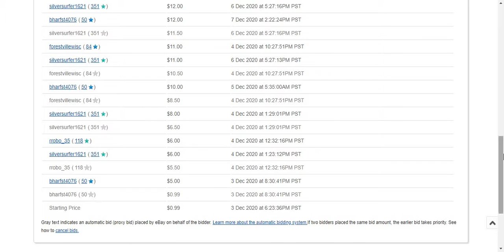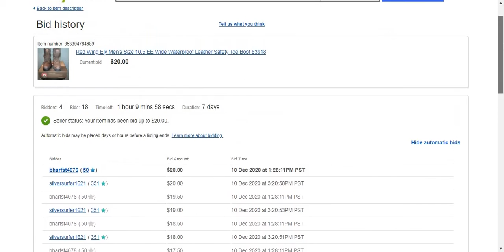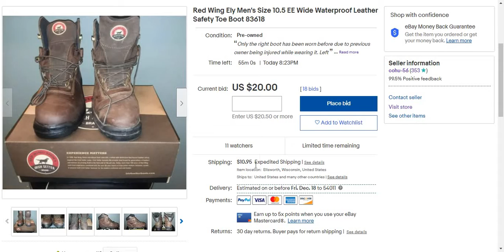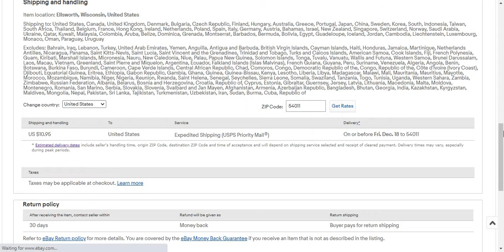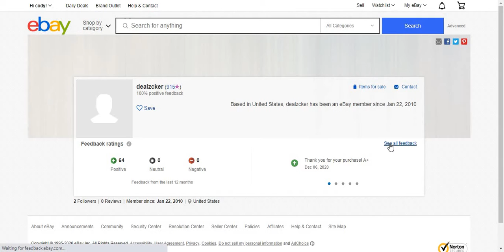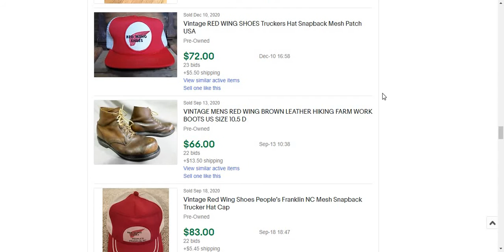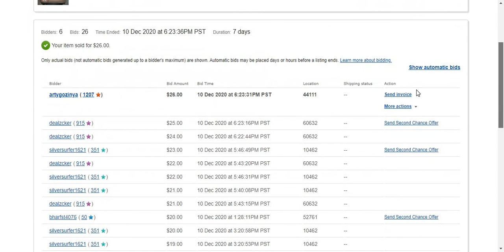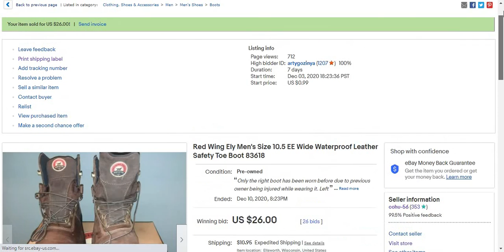Last Day of Red Wing Boot Auction Update